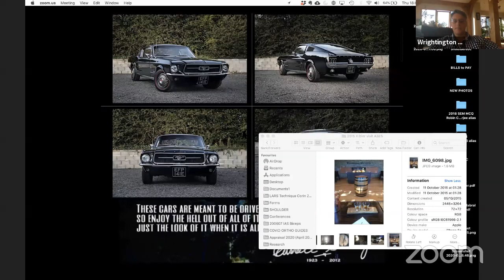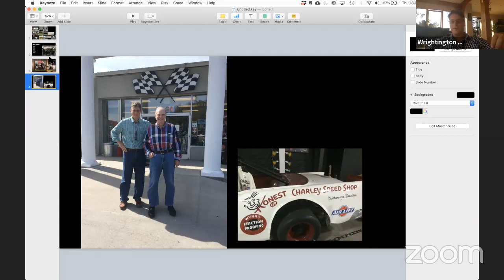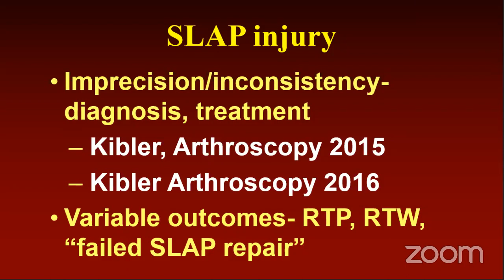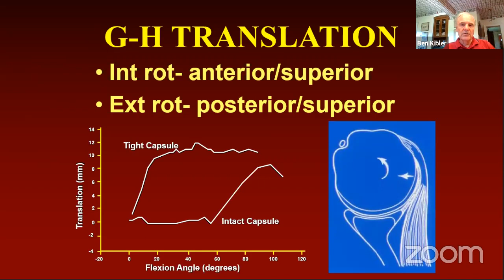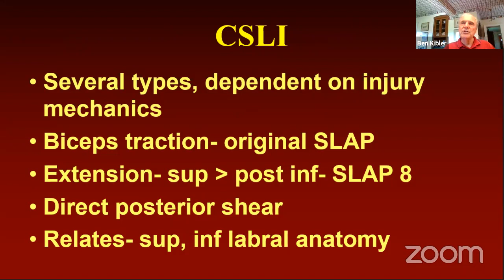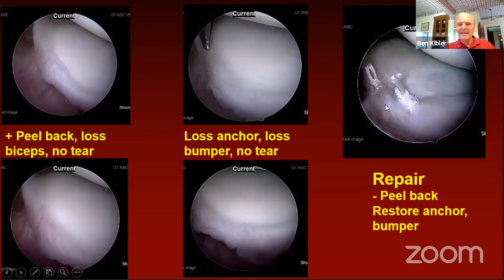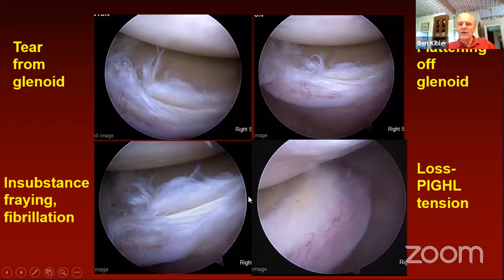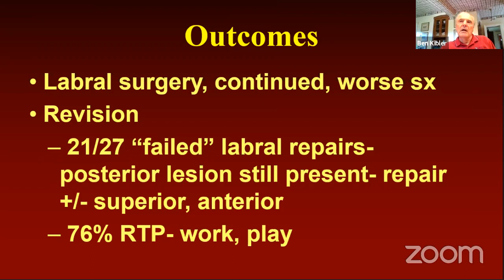Ben Kibler, Guest Lecture, Wrightington Upper Limb Lecture Series